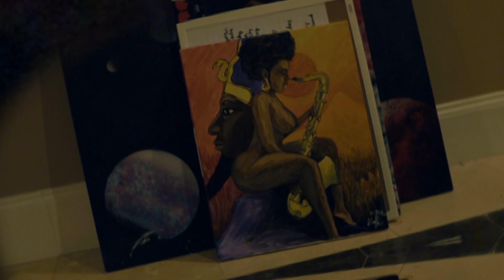SINCERE DIXON I TOLD YA Official Music Video DOPEVIBEZ NEW PROJECT.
FOLLOW SINCERE DIXON  @SINCEREONDABEAT SHOT BY @HDBFILMZ